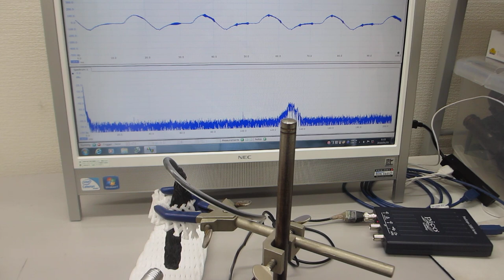対象物の表面を伝搬する表面弾性波をコントロールする超音波実験